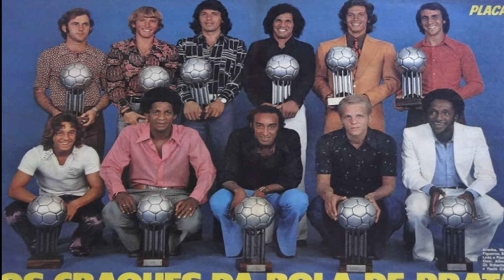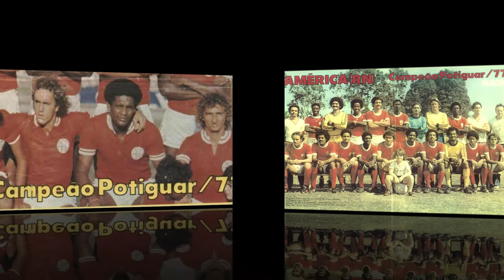A HISTÓRIA DE "ALBERI" ,CRAQUE DO ABC , O HOMEM DA BOLA DE PRATA.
Alberi José Ferreira de Matos ou simplesmente Alberi (NASCEU EM Recife, 28 de janeiro de 1945 — E FALECEU EM  Natal, 28 de outubro de 2022),

Iniciou sua carreira, em Recife no juvenil do Santa Cruz, onde foi campeão juvenil de 1963 e 1965. Na sua juventude Alberi não era apaixonado por futebol e não pensava em ser jogador de futebol. Revelou que só trocou o emprego fixo pelos gramados depois de muita insistência dos cartolas do Santa Cruz, onde iniciou sua carreira de jogador profissional aos 23 anos.

Já profissional, transferiu-se para o ABC, clube que consagrou-se, estreando no time do povo no dia 10 de Abril de 1968,
 NA  partida realizada no estádio Juvenal Lamartine contra o Ferroviário válida pelo Campeonato Potiguar, na oportunidade o ABC venceu por 3 a 2 e Alberi marcou 2 gols.

Foi jogando pelo Alvinegro Potiguar que viveu seu auge na carreira, onde conquistou o tetracampeonato potiguar 1970, 1971, 1972 e 1973. Em 1972 recebeu a Bola de Prata da Revista Placar e várias propostas para mudança de clube inclusive do Fluminense do Rio de Janeiro, mas recusou todas. temia que um eventual insucesso vestindo uma camisa pesada do eixo Rio-São Paulo fizesse com que os cartolas retivessem seu passe e atrapalhassem o prosseguimento da carreira.

Durante quase 10 anos, conquistou títulos importantes para a história do ABC, como o tetracampeonato do Campeonato Potiguar de 1970 a 1973, além de um quinto título em 1983. Outras duas conquistas coletivas foram as taças Cidade do Natal, EM 1971 e 1983. Foi artilheiro duas vezes, em 1971, com 16 gols, e em 1972, com 10 gols.

Alberi também integrou a equipe que excursionou por mais de 100 dias por três continentes - Europa, África e Ásia. O ídolo dá nome ao Centro de Treinamento do ABC.

Participou da Seleção do Ano DA REVISTA PLACAR NO ANO de 1972. Ao lado de grandes jogadores da época, tais como Leão , Aranha , Figueroa , Beto Bacamarte , Marinho Chagas , Piazza , Ademir da Guia , Zé Roberto , Osni , Alberi  e Paulo César Caju.

Só em 1974 saiu do ABC PARA UM EMPRÉSTIMO PELO RIO NEGRO DE MANAUS  E RETORNOU PARA O ABC EM 1975 ,MAS FICOU POUCO TEMPO E LOGO PARTIU PARA JOGAR NO SERGIPE, voltou ao Rio Grande do Norte em 1976 jogando pelo América DE NATAL sendo campeão Potiguar no ano seguinte DE 77.JOGOU NO AMÉRICA ENTRE OS ANOS DE 1976 A 1978 , NO ANO DE 1978, AINDA DEFENDEU O BARAÚNAS DO RIO GRANDE DO NORTE,NESSA ALTURA, ALBERI COMEÇAVA A VIRAR UM ANDARILHO DA BOLA.

Entre 1979 e 1981 jogou pelo Alecrim, icasa e Campinense ,EM 1981 FOI CAMPEÃO PARAÍBANO jogando pela equipe do campinense.

Voltou para o ABC em 1982 ,aonde conquistou mais um título estadual em 1983, e no ano de  1984 seu derradeiro ano, que encerrou sua carreira, TENDO conquistados 5 estaduais PELO ABC.

No total, Alberi comemorou sete títulos estaduais, sendo cinco pelo ABC, um pelo América DE NATAL e outro pelo Campinense. Parou aos 38 anos dizendo a seguinte frase:

“ Quando as pessoas começam a olhar para você com desconfiança por causa da idade, é melhor deixar a bola de lado. Foi exatamente o que eu fiz - disse Alberi em sua despedida.

Alberi é o quarto jogador que mais atuou com a camisa abecedista. Jogou 408 jogos no ABC e marcou 210 gols, sendo o segundo maior artilheiro da história alvinegra.
É chamado de o eterno camisa 10 abecedista.

Em 2012, a vida de Alberi foi parar nas telas dos cinemas. O documentário "Alberi, o craque alvinegro" é o título de um vídeo produzido pelos estudantes de Cinema da Universidade Potiguar.

Alberi morreu na noite de 28 de outubro de 2022, numa sexta-feira, em decorrência de um quadro de diabetes.